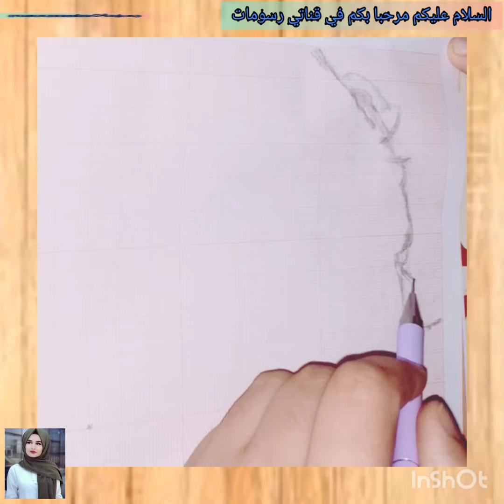رسم الممثلة اشوارياراي بالرصاص Shot drawing of actress Aishwaryaray 🌸